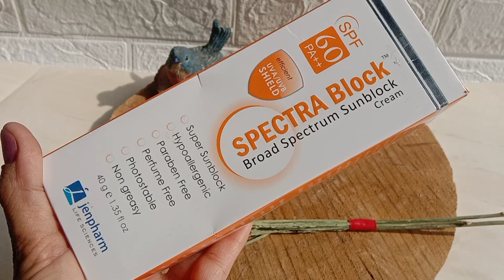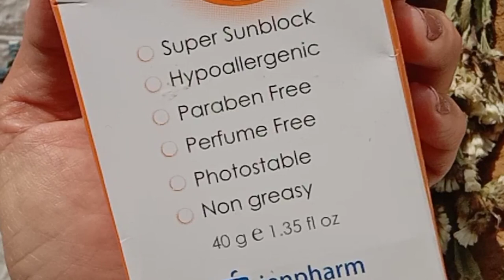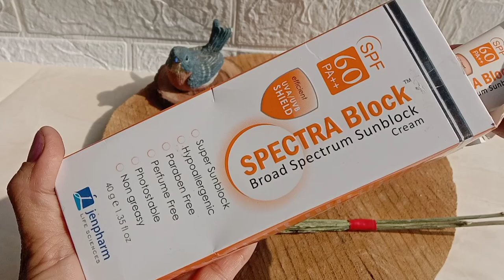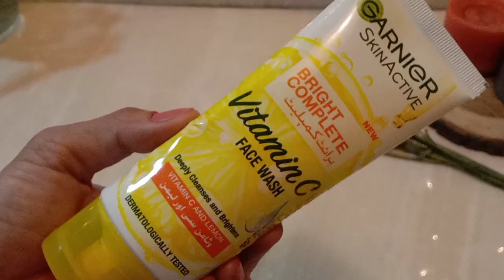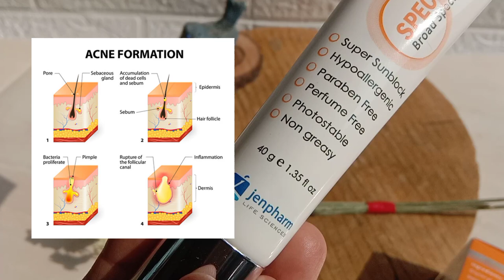spectra broad sunblock review | affordable sunblock| vlogging hours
sun block review
affordable sunblock in Pakistan
spectra broad sun block review
spectra board sunblock spf 60 review
jenpharm sunblock review
skin care products
skin care product review
how to start skin care
moisturizer for winters
moisture for dry skin
moisture for oily skin.
moisture for cobo skin
moisturizer for sensitive skin.
moisturizer for ance prone
10 affordable moisturizer in Pakistan
10 affordable moisturizer made in pakseharvlog#aaryavillage#ayeshavillage#mudhouse#villagefoodvlog#desivibes#desilog#dailyroutinelife#dailyvlog#vlogs#momdailyroutinelife#vlogs#familyvlogs#pakistanifamilyvlog#moonson#soniagopal#barish#pani#flood#ghar#oldhouse#dipikakiduniya#sistrology#dukybhai#mahasafdar#fatimafasial#hirafaisal#iqrakawal#sandeepmaheshwari#vlog2023#suoravjoshivlogs#manojafry#manojd I'mey#pakistaniinuk#pakistaniinus#pakistaniinsoudiarabia#pakistaniinasia#vlogging#villagelifeinpakistani#middleclassinpakistan#villagerourinelife#nadiakakitchen#kabirsingh#sahikjoshi#sitarayaseen#naina#themordensingh#nainaakbar#kainat#routine#alihamzavlog#pakistaniinurope#pakistaniinturkey#kartarpurcorrider#gururandwa#gurunanakdevi#kartarpur#pakistanifamilyvlog#pakistanidrama#pakistaniinchina#pakistaniyoutuber#desimom#roytinevlog#viralvideo#viralvlog#viralchannel#aqsasarwar#momlife#mominidonesia#nadiakakitchen#villagelife#villagefood#familyvlog#indainmomondutyvlog#minashivlog#humdohamredo#momcomindai#sabaibrahim#dipikakiduniya#vlogsitarayaseen#housewifevlog#
Indian drama
Turkish drama
Flim songs
Indian song
Sister vlog
Mom routine vlog
Dumpling restaurant
Mere Humsafar
Diy video
Art & craft video
Art &craft vlogs
Indian mom routine
Sikh in UK
Sikh in India
Sikh in India
Sikh in France
Indian in Norway
Indian in France
Pakistan in Canada
Pakistani in Spain
Pakistani in italy
Pakistani in dailyroutinelife
Pakistani in Australia
Pakistani in Switzerland